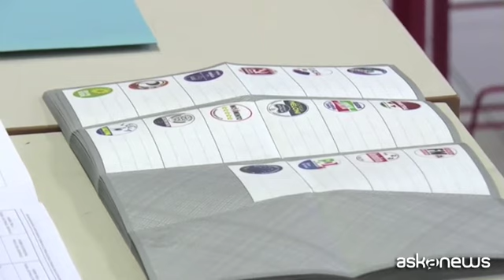Sfiduciati, stressati e alla ricerca dell'uomo forte in politica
Milano, 6 dic. (askanews) - Una fotografia trasversale e preoccupante di un popolo alla ricerca di nuove strategie per sopravvivere è quella scattata dal Censis nel suo rapporto annuale. Alta la sfiducia nei confronti dei partiti politici: non va a votare quasi il 30% degli italiani aventi diritto, anzi per il 48% della popolazione ci vorrebbe "un uomo forte al potere" che non debba preoccuparsi di Parlamento ed elezioni. Negli ultimi tempi sembra essere montata una pericolosa deriva verso l'odio e l'intolleranza in un paese sempre più individualista e con poca fiducia negli altri. Il 62% del campione però è contrario all'Italexit.
Gli italiani sono sfiduciati e stressati, lo stato d'animo dominante è l'incertezza sia sotto il profilo economico che del lavoro, mattone e Bot non rappresentano più una garanzia per il risparmiatore medio. In Italia è in atto uno tsunami demografico con un grande esodo dal Sud. Dal 2015 si contano 436.066 cittadini in meno.
Il 53° Rapporto sulla situazione sociale del Paese fa una panoramica anche sul mondo dei giovani che sono incollati agli smartphone: il cellulare è il primo e l'ultimo gesto della giornata. Aumenta poi il numero di italiani laureati e diplomati che vanno all'estero, ogni anno sono in 100 mila ad espatriare per cercare lavoro e fortuna.